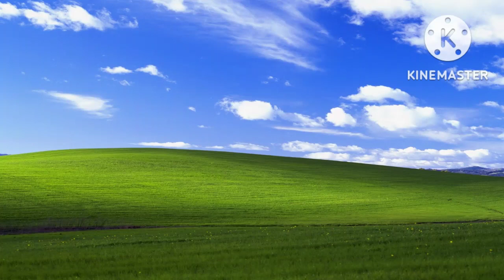My very first Mii animation!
I will maybe do more of this in the future.

Also, there are some editing errors in this Video, but please ignore those. I'm not really good in editing, and its kinda hard to edit videos on a phone that issn't really powerfull.